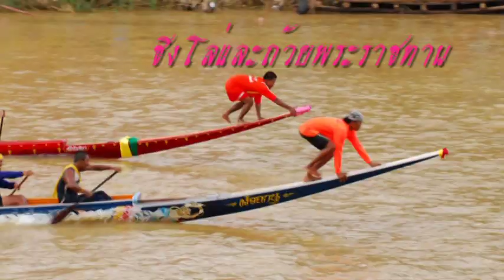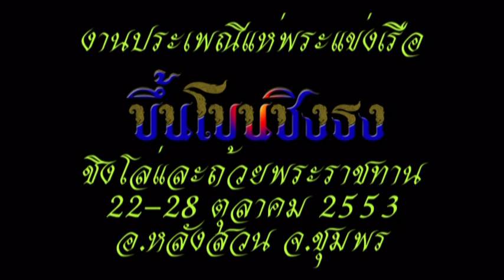Pr ขึ้นโขนชิงธงหนึ่งในสยาม ปีที่ 167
วีดีโอประชาสัมพันธ์งานประเพณีแห่พระแข่งเรือขึ้นโขนชิงธง ปีที่ 167 หนึ่งในสยาม
22-28 ตุลาคม 2553 อ.หลังสวน จ.ชุมพร งานจัดขึ้นเป็นประจำทุกปี
ในช่วงเทศกาลออกพรรษา